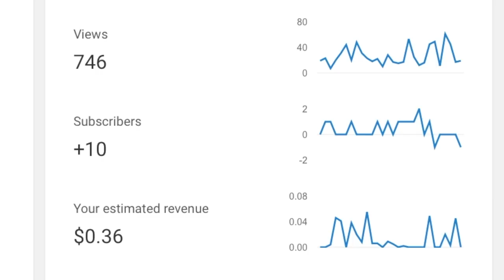how to make a gainz bowl (vlog #39)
helllo my name is Ricardo Noguez, I am 23 years old and this video is a vlog about me making a gainz bowl, Its my own version of a gainz bowl and I know its not the right one. Thank you and stay positive :)

all my camera gear below

(camera used) sony a5100 buy
go pro session buy

(tripod) buy